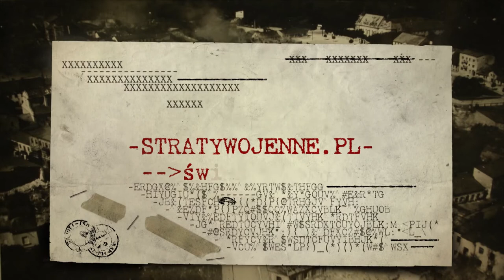Świadkowie: Benedykt Czerniak - Wieluń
Rozpoczynamy cykl dokumentalny ukazujący świadków strat i szkód wojennych Polski w latach 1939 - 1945. Dzięki zebranym świadectwom powstanie film pokazujący ogrom zniszczeń naszej Ojczyzny.
Zachęcamy wszystkich Państwa do przesyłania świadectw dokumentujących zniszczenia wojenne czy straty osobowe. Interesują nas zdjęcia dokumentów, nagrywane np. telefonami komórkowymi 2-3 minutowe świadectwa Waszych bliskich czy sąsiadów.

Pliki wideo oraz zdjęcia do 2GB można przesłać przez platformę do darmowej wysyłki plików WeTransfer